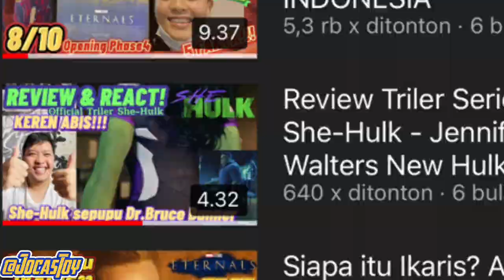Penjelasan DETAIL TRAILER SHE-HULK - REVIEW dan REKAP SERIES Disney Plus - INDONESIA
bytheway. thanks for watching my videos, see u next time guys ..hope you enjoy my review about, “Penjelasan DETAIL TRAILER SHE-HULK - REVIEW dan REKAP SERIES Disney Plus - INDONESIA” - and don't forget to like and subscribe :D